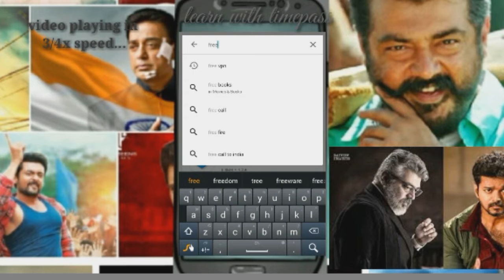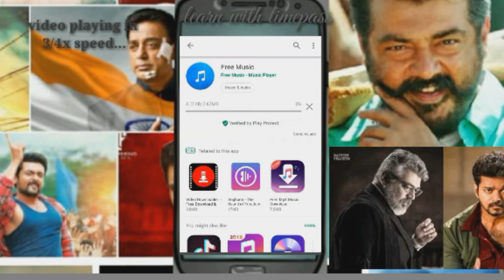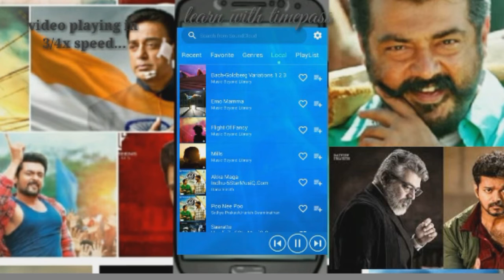Best free music player for android | latest | all languages tamil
No payment, unlimited updates, no memory, all languages songs, high quality, low mb software

4:45-4:59 time / Sound high level la irukum. So please check ur volume is low at this spot.